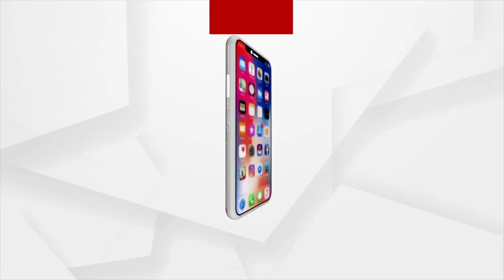Bhadrak District Headquarter Hospital flooded by Rain Water